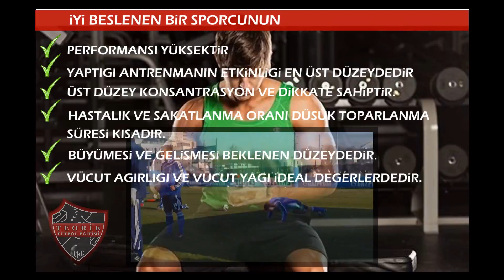SPORCU BESLENMESİ-Ali Han UYGUN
İyi bir sporcu olmak için antrenman ne kadar gerekliyse,Beslenme de o kadar gereklidir.